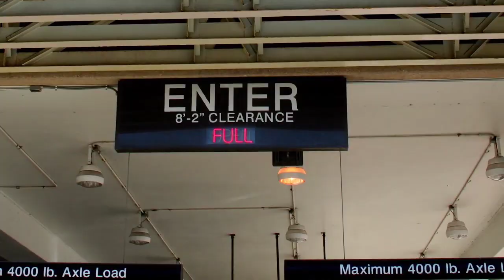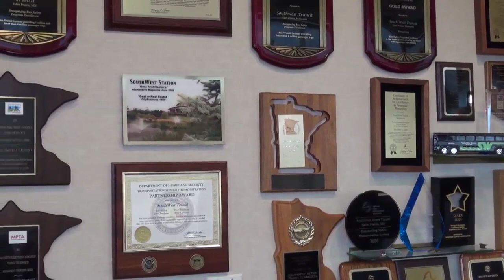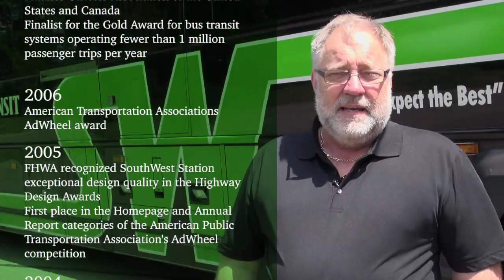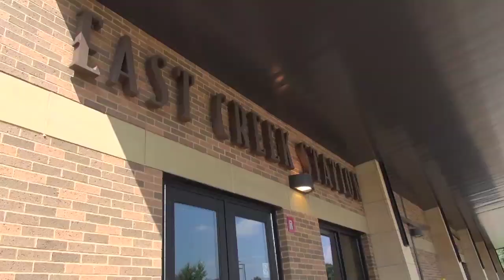SouthWest Transit - A New Day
A history of SouthWest Transit.